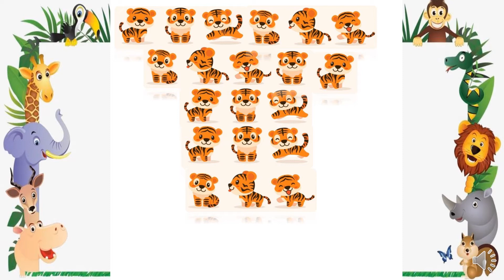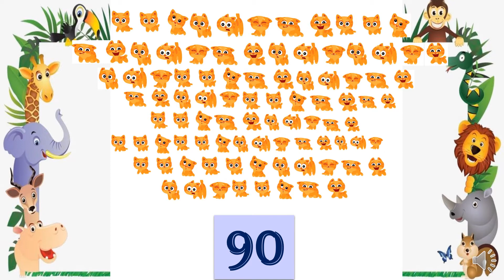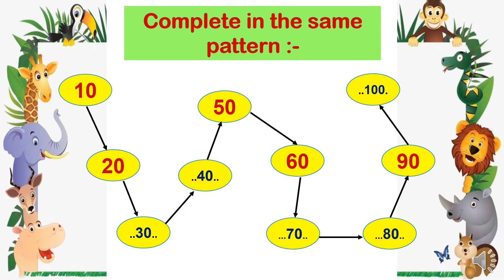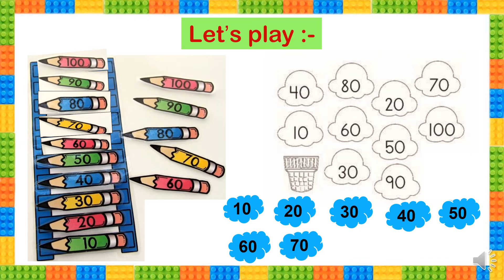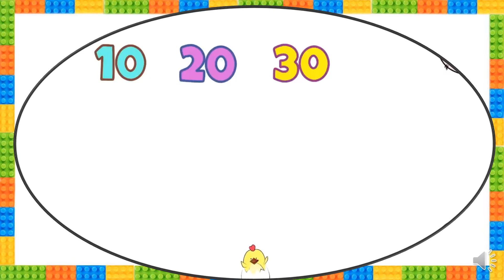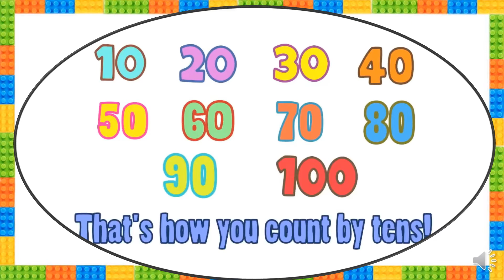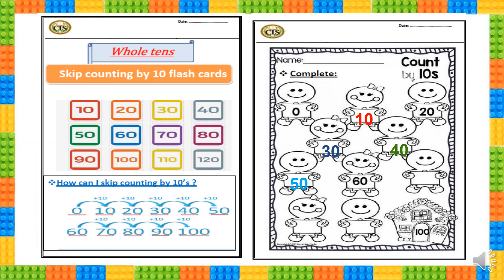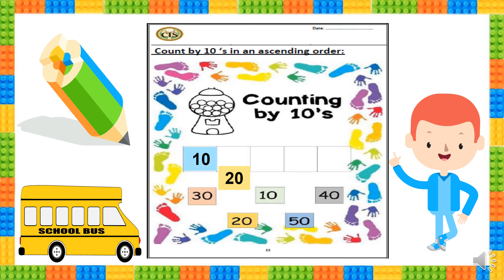Grade 1 (Whole tens) second term 2021